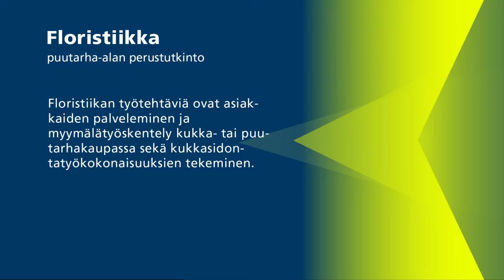Taitaja2021 Oulu – Tiesitkö tämän floristiikasta?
Floristiikka on SM-kilpailulajina Taitaja2021 Oulu –tapahtumassa 18. – 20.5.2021.

Tiesitkö tämän? –videosarjassa Taitaja-kilpailulajin edustajat kertovat ammatistaan tai kilpailulajista asian, jota moni meistä ei tiedä. Kilpailulaji perustuu alan ammatillisen tutkinnon kiitettävän tason vaatimuksiin.

Taitaja on Suomen suurin ammatillisen koulutuksen tapahtuma, jossa kilpaillaan nuorten ammattitaidon Suomen mestaruuksista. Kilpailulajeja on 46, ja niistä kolme on erityistä tukea tarvitsevien opiskelijoiden TaitajaPLUS-lajeja. Tapahtumassa kilpaillaan myös yläkoululaisten Taitaja9-kilpailu, joka järjestetään tänä vuonna virtuaalipelinä. Lisäksi ohjelmassa on ammatillisen koulutuksen suurseminaari ja kansainvälinen seminaari sekä muita oheistapahtumia.

Taitaja2021 Oulu -tapahtuman järjestävät Pohjois-Suomen ammatilliset oppilaitokset yhteistyökumppaneineen. Suomessa ammattitaitokilpailutoimintaa koordinoi Skills Finland ry.

Tutustu floristiikka-lajiin